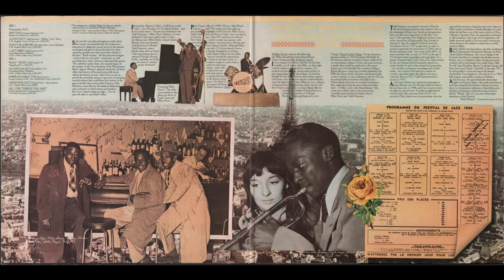Miles Davis/Tadd Dameron Quintet - In Paris Festival Intern. De Jazz - 1949 (1977) full Album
Vinyl, LP, Album, Mono, Gatefold, US - 1977
Contemporary Masters Series
Columbia — JC 34804
1080p - 60fps

( xx:xx - - - Presentation - - - - - - - (0.27)
xx:xx - - - A1 — Rifftide (C. Hawkins) - - - (4.22) )
Erreur!  I actually made a mistake in editing the video; the wrong subdivision of the musical pieces and their duration has been corrected but unfortunately the introduction (Presentation) of the French presenters and the first track, Rifftide, are  effectively missing. I apologize enormously!

00:00 - - - A2 — Good Bait (T. Dameron, C. Basie) - - - (5.24)
06:00 - - - A3 — Don’t Blame Me (D. Fields, ) - - - (4.05)
10:21 - - - A4 — Lady Bird (T. Dameron) - - - (4.56)
15:20 - - - End Side a)
15:43 - - - B1 — “Wah” “Hoo” (C. Friend) - - - (5.25)
21:17 - - - B2 — Allen’s Alley (D. Best) - - - (4.15)
25:43 - - - B3— Embraceable You (I. & G. Gershwin) - - - (4.07)
29:48 - - - B4 — Ornithology (C. Parker, J. Harris) - - - (3.45)
33:36 - - - B5 — All The Things You are (O. Hammerstein II, J. Kern) - - - (4.15)
37:52 - - - End Side b)

Rec Date: May 8~15, 1949, Live at Salle Pleyel, Paris.
Re-recording studio: CBS Recording Studios, New York City.

Personnel:
Miles Davis - Trumpet
James Moody - Tenor saxophone
Tadd Dameron - Piano
Barney Spieler - Bass

From the liner notes:
“We are of course aware of the fact that the technical quality of these recordings is somewhat below contemporary professional standards and that no doctoring could possibly restore the beauty of the live sound of Quintet those nights. Yet we like to think that the listener will overlook this shortcoming in view of the very high musical standard of the performance.”

Produced by Bruce Lundvall and Henri Renaud

Assistance credits:
Joachim E. Berendt, Charles Delaunay, Claude Lefèvre, Alun Morgan, Carlos de Radzitzky, Kjell Samuelson, Frank Ténot.
Thank also to John Hammond and Michael Brooks for their invaluable help.

Engineering - Martin Greenblatt
Re-recording Studios. CBS Recording Studios, New York City

Art Direction and design - Allen Weinberg
Cover Photgraphy - The Miles Davis-Tadd Dameron Quintet onstage, Paris, Salle Pleyel, May, 1949 (Eole Photo J.P. Charbonnier)
Photography (back) - Daniel Filipacchi
Photography (gatefold) - Jean Berdin, J.P. Charbonnier
Liner notes - Henri Renaud
Liner notes translation - Jacques B. Hess

Manufactured by Columbia Records/CBS Inc, New York, N.Y.